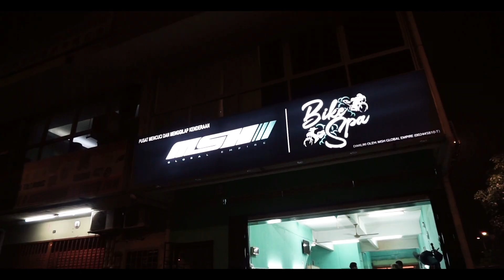MOTOR AKU BERASAP ?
Credit :

Msh_Global_Empire

Msh Otopart and Bike Spa

hah, buat saspense kan.. moto aku berasap sbb aku steam wash je.. mcm ala2 korg mandi air panas.. hah mcm tu la.. motorberasap MSHOTOPART Danau Kota